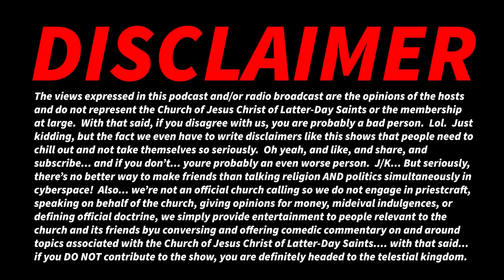Religious Bigotry vs. Dallas Jenkins (feat. Allie Beth Stuckey)